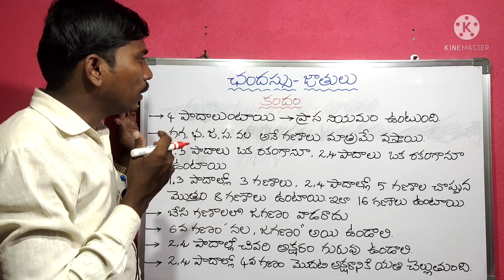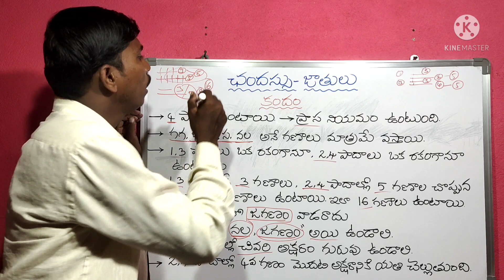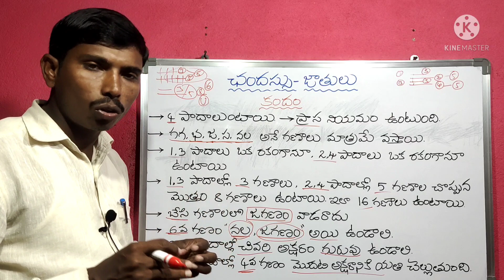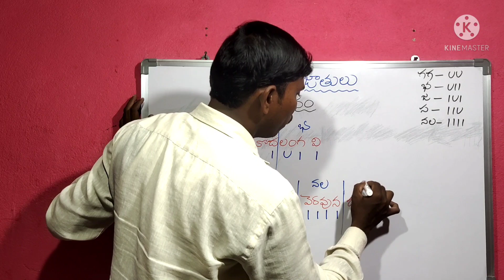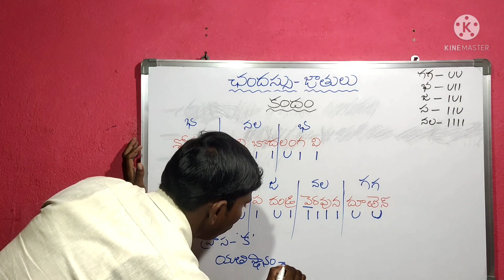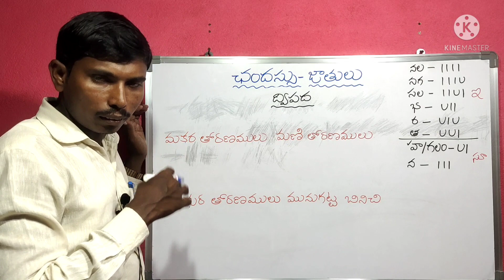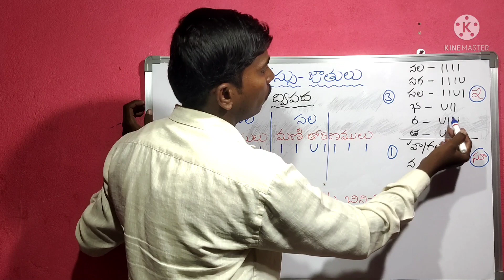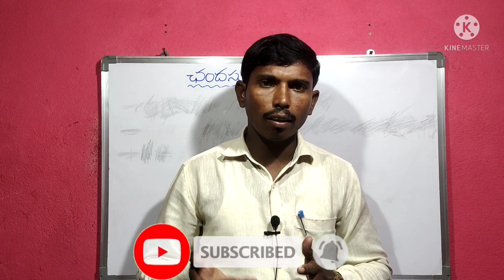Chandassu | ఛందస్సు | Kandam | కందం | Dvipada | ద్విపద | Kotani Dattu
కందం
ద్విపద
kandam
dvipada
Telugu grammar
Chandassu
తెలుగు వ్యాకరణం
చందస్సు
ఛందస్సు
తెలుగు సాహిత్యం
AP TET 2021
TSPSC 2017
2017 Gurukula
TGT 2017
Gurukula TGT
school assistant Telugu
telugucriticism
trt telugu
dsc telugu
jl notification
dl notification
trt notification
DSC notification
gurukula notification
set notification
net notification
telugu sahityam
telugu literature